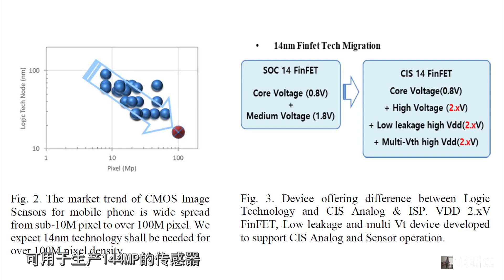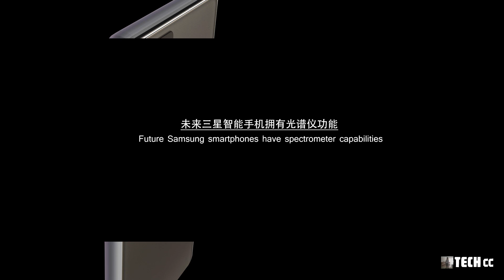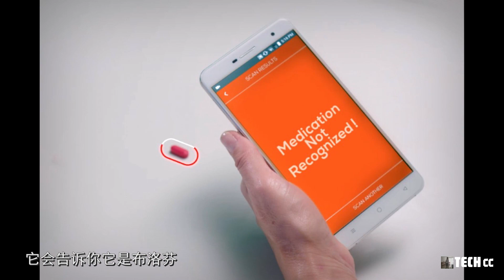Samsung Galaxy S11在后置镜头加入了全新设计！采用潜望式镜头，支持5倍光学变焦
2020年即将要亮相的新品三星S11系列现在爆料不断流出
现在甚至还有说法是它会被命名为（Samsung Galaxy S20）
无论如何我们其都在关注它到时候能带来什么
或者说它相比上代S10系列有哪些改进
今天我们主要来了解一下，三星新品S11在后置相机上的一些变化
具体我们来看一下最近的一些泄露

内容概述
1.三星S11首次加入5倍光学变焦
2.三星新的144MP传感器
3.未来三星智能手机拥有光谱仪功能